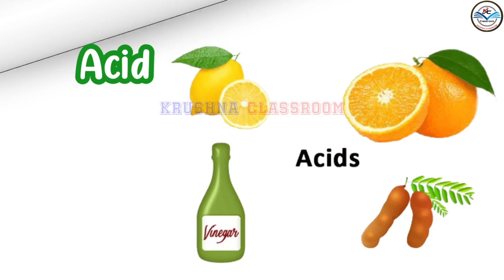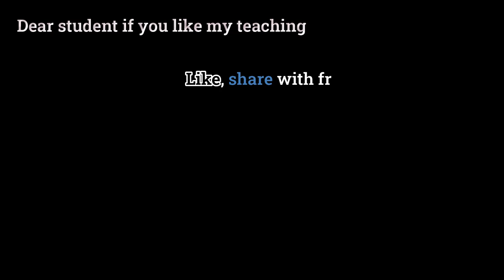Foods Name | Food Name English To Odia | Foods Name In English & Odia With Picture | Part 2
In this part of video, I will be teaching you the English names of some popular Odia dishes. Part -2
Your Quires: -
food name
food names in english
food name 10
food name english mein
food name english to odia
food name in english
food name food name
food name all
food name and picture
food names a to z
food items at home
all food name
all fast food name
all state famous food name
all junk food name
all dry food name
food name chart
food name odia to english
food name english and odia
food name odia
english name of food items
food name odia
food names in english and odia
name of indian food dishes
indian famous food name
indian fast food name
indian state famous food name
food name in odia
north indian food name
food name in english 10
junk food name in english
fast food name in english
indian food name in english
all food name in english
vegetarian food name in english
all food name in english and hindi
animals food name in english
all fast food name in english
breakfast food name in english
birds food name in english
chinese food name in english
cooking food name in english
food crops names in english
common food name in english
eating food name in english
food name for english
food grains name in english
healthy food name in english
hotel food name in english
food ingredients names in english
food items in english name
food items name in english
raw food names in english
khadya ra nama
odia english khadya ra nama
odia to english food name
all indian food name in english
all indian food name
indian food english name
indian food name list
indian dishes name in english
indian food name in hindi and english
indian food names in english
indian food items in english
all dishes name in english
Non-vegetarian food
Pickle
Uncleansed rice
Par-boiled rice
Pop-corn/ Lia
Coffee
Lump sugar
Stuffed cake
Rice dust
Fowl flesh
horse gram
Lolley toffee
 Liaa
Puffed Rice
Food stuffs
Food Menu
Eatables food
Cereal crops
Rice pudding
Candied milk
Wheat
Molasses
Rose water
Beef
Ghee
Clarified Butter
Pork
Chevon
Caprine meat.
Lamb
hogget
mutton
Venison
Buttermilk
Fat
Fritters
Rice pan cake
Idili
lentil-based vegetable stew
Chutney
Tea
Bombay mix
Sugar
Flattened rice
beaten rice
Rice
Cheese
Scraped Cream pudding
Whey
Dal
Pulse food
Curry
Fried
Roast
Jaggery
Palatable dishes
Rice water
Underdone
Curd
Milk
Posset
Tobacco
Water
Treacle
Loaf
bread
Cake
Indian Fried bread
Stuff
Stuff cake
Nutritious food
Rice gruel
Junket
Potato crisp
Rice pudding
frumenty
Hotch-potch
Sponge candy
 White batasha
Light sugarcake
Lozenge
 Fudge
Bada
Recipe
Black gram
Grand feast
Jelly
Ice
Ice-cream
Fried
roast
Split pulse
Boiled rice
Fine flour
Sandwich
Wine
Honey
Fish
Meat
Butter
Syrup Juice
Sugar candy
Fruit Juice
Sweetmeat
Sweets
Jam
Toffee
Oat meal
Nutmeg
Oat
barley
Bread
Puffed Bread
Ball-shaped sweets
Light food
Bacon
Serbet
Sago
Country rum
Lapsi
Biriyani
Chicken curry
Butter
Chat
Chapati
Paneer
Kofta
Naan
Leafy vegetable fry
Spinach fry
Mixed Curd
crisp savoury pancake
thin savory pancake
Papad
Paratha
Flat bread
Prawn curry
Loskora
Popcorn
Tutti frutti
Pasta
Sev
Ghugni
Hot puffed rice
Spicey puffed rice
Uppittu
Lassi/ yogurt-based drink
Churned Curd
Syrupy cheese balls
Sweet milk dumplings
Liqaimat
Lemonade.
Wood apple juice
Sugarcane Juice